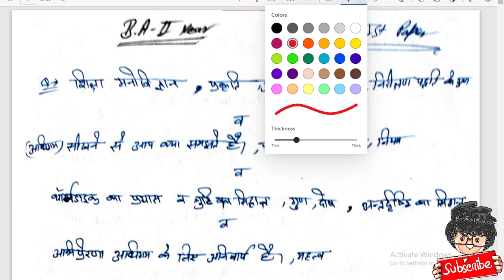BA 2nd Year Education 1st Paper,🥰 2022 में आने वाले प्रश्न